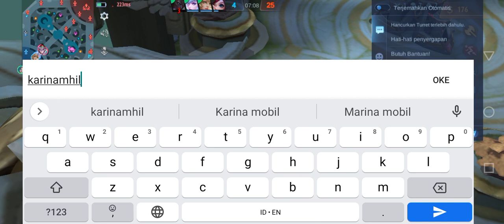Pertarungan hari ini